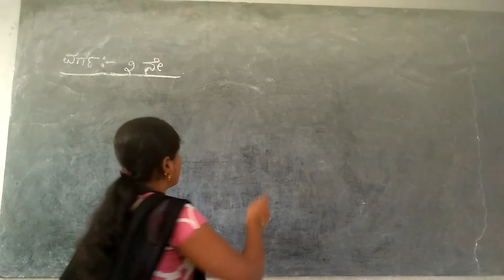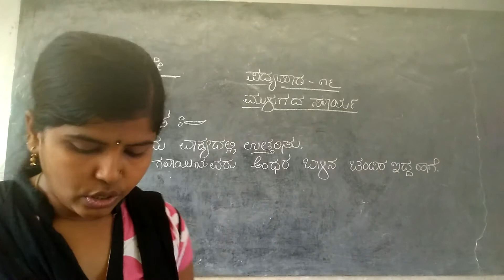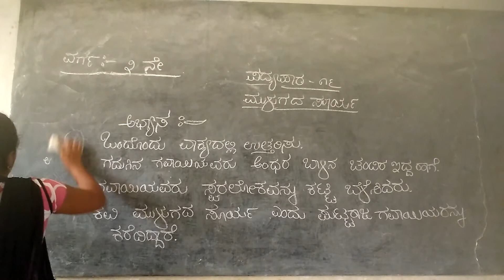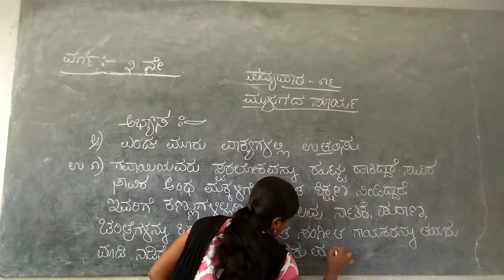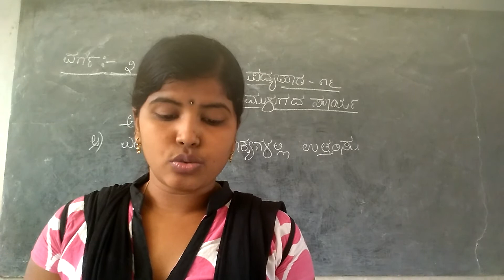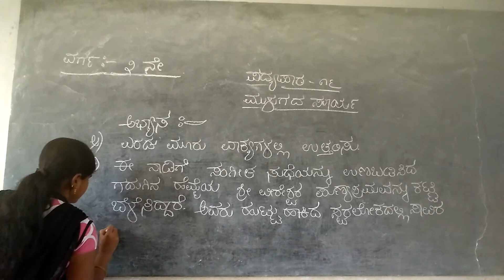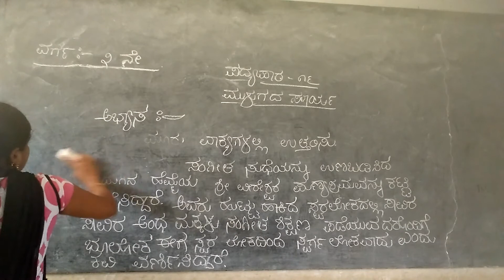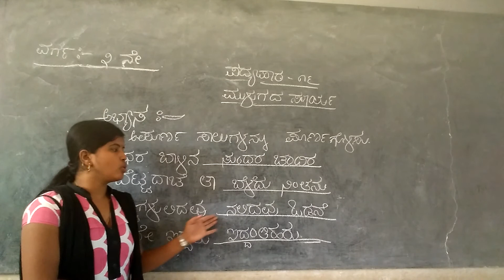CLASS -3 KANNADA